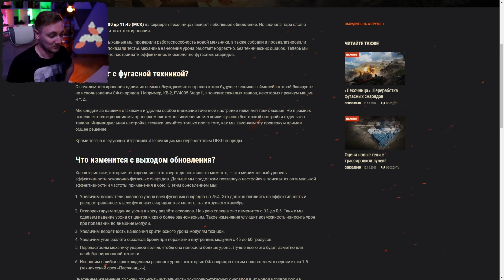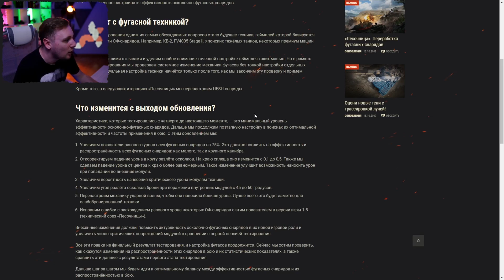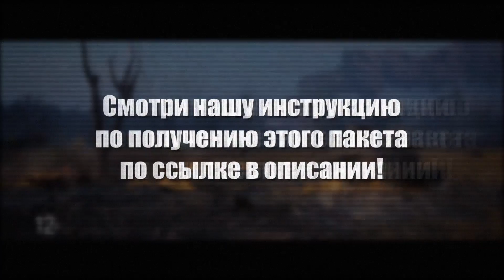Ж*ПА СГОРИТ ОТ ЭТОГО ПАТЧА ● Нереальный Ап Фугасов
Я в шоке, братва. То они нерфят фугасы, то они их апают. Что вообще происходит в World Of Tanks? Я не понимаю.

Знаю только, что теперь на тесте Type 5 Heavy жуткая имба, Т49 стал еще круче, а Е-100 вообще может стрелять одними фугасами.